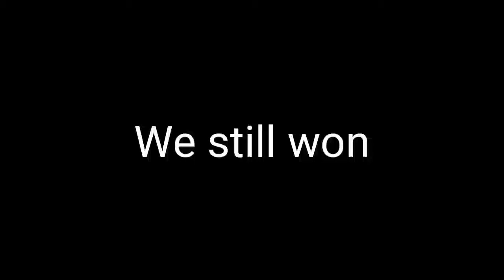World of Tanks Blitz feat. Bad graphics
Android version. PC Version ( Steam ) coming soon. .-.